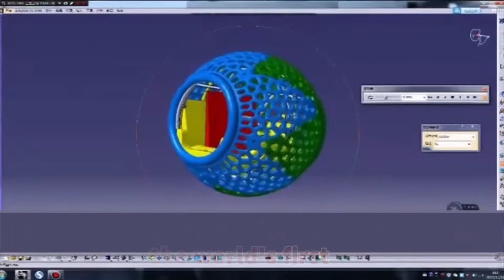space ball Independent research and development,Unique way of operation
space ball,Independent research and development,Unique way of operation,Simple operation and flexible driving